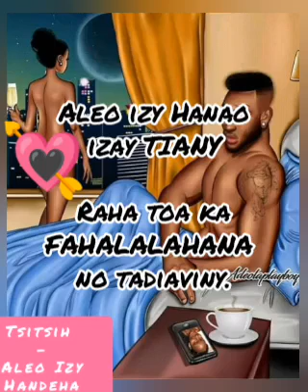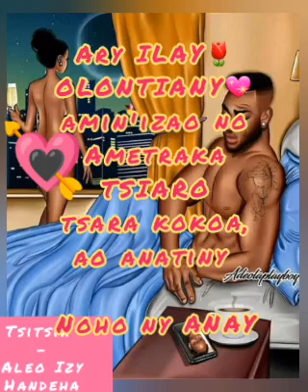Tsitsih x Aleo Izy Handeha | Slam Gasy // IDEAL MUSIC GASY//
Tsitsih x Aleo Izy Handeha | Slam Gasy
Bienvenue sur la chaîne Ideal Music Gasy ( IMG),
Lancement musicale Gasy
- Diffuseur des nouveautés gasy (Clip ,Audio , Lyrics , Cover)
et partager ces Nouveautés sur Youtube , Facebook , Vimeo
Si vous êtes intéressé merci de nous envoyer un message privé sur notre page facebook :

Top nouveauté Gasy tendance chanson top du moment (les chansons et musiques Gasy les plus écoutées de maintenant).
toutes les musiques tendances top nouveauté Gasy actuelles (musiqueactuelle).
les tops musique du moment (tendancetopchansonmoment).
top playlist musique vidéo officielle tendance (playlistofficielles).
playlist chanson tendance musique Gasy du moment (tendancemoment).
musiques Gasy les plus écoutées du moment (playlistécoutées).
nouvelles chansons classement tendances actuelles (nouvelleschansons).
voici les nouveautés chanson tendances musiques actuelles (nouveautéstendances).
top des tops playlist de tous les tubes musiques Gasy tendances(tubetendance).
les chansons Malagasy les plus populaires tendances actuellement (playlistpopulaire).
top playlist Chansons qui bouge (topplaylist).